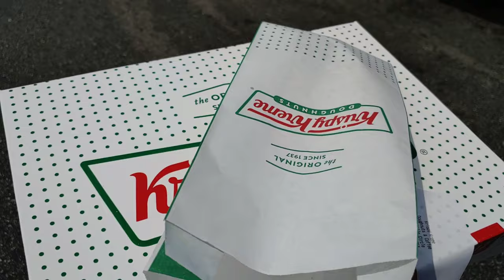Oskar the kid reviews Krispy Kreme donuts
Hey Everyone! Welcome to the VFam! We are a Mexican/American family. Our names are Karla and Ivan, we are high school sweethearts. I am a cool stayed at home mom of 2 crazy boys (Oskar and Kavan), my husband is an Army Veteran with too many hobbies. We are the complete opposite of each other, I am funny, outgoing & love music. My husband on the other hand has no sense of humor, he's BORING and HATES music. We love to document our everyday lives to remember all the special moments. Our Channel consists of many different types of family vlogs, challenges, travel adventures, donuts reviews, pranks and more.